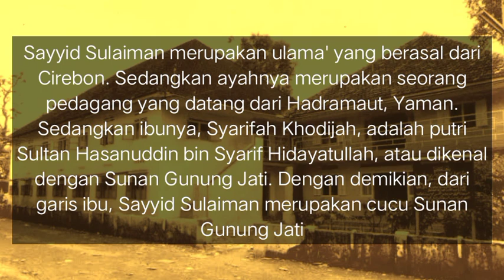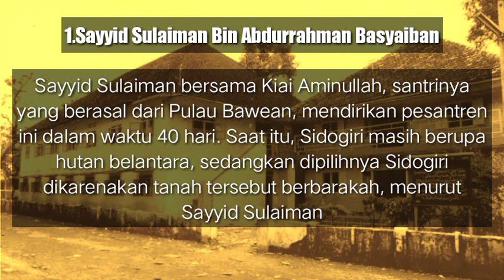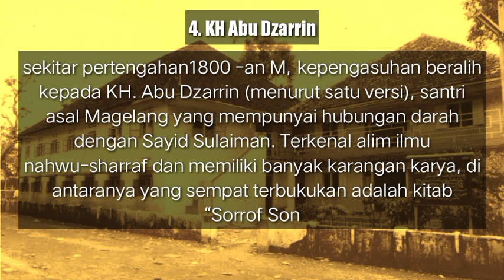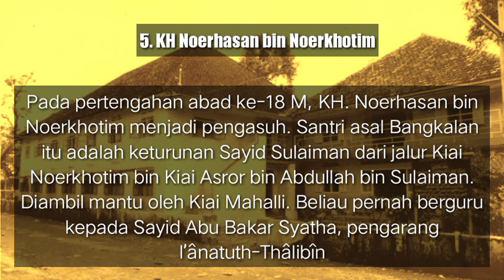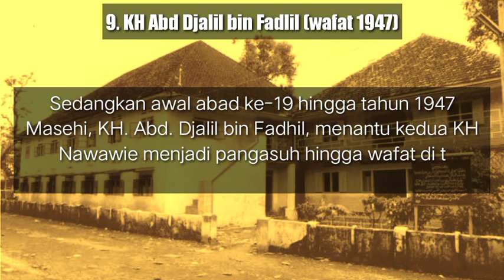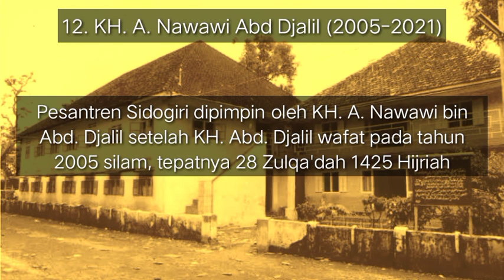Estafet kepemimpinan ponpes sidogiri dari masa ke masa, siapakah selanjut nya...?